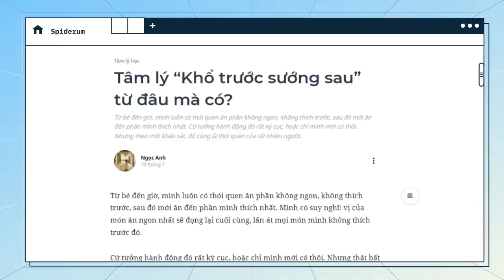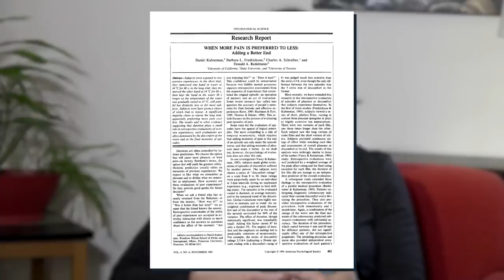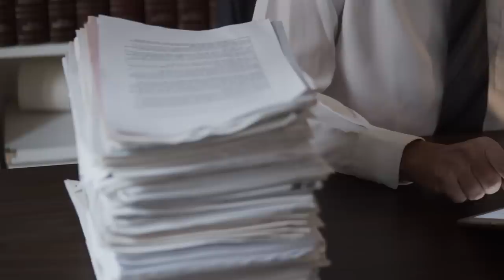Tại sao ta hay ĐỂ DÀNH miếng ngon ĂN CUỐI? | Ngọc Anh | Khoa học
Chắc hẳn trong số chúng ta hầu như ai cũng đã từng ăn bánh bao trứng cút. Còn gì tuyệt vời bằng một chiếc bánh bao thập cẩm nóng hổi xoa dịu cho cái bụng đang kêu òng ọc vì đói, và quan trọng là, sau khi đã nhấm nháp từng miếng nhân thịt thơm mùi nấm hương, mộc nhĩ, thì ta được đánh chén quả trứng cút nho nhỏ béo bùi, tạo nên một cái kết tròn vẹn cho bữa ăn. Thế nhưng bạn có biết là hành động chúng ta ăn bánh bao và để dành trứng cút tới cuối cùng, thật ra không hề xảy ra vô lý, mà là một màn “ảo thuật” của não bộ không?

Đúng vậy, thậm chí, diễn biến tâm lý này còn có tên gọi, đó là quy tắc đỉnh điểm - kết thúc - peak end rule. Trong video này, hãy cùng Spiderum đi vào tìm hiểu về peak - end rule, hay chính là tâm lý “khổ trước sướng sau” của con người qua bài viết “Tâm lý “Khổ trước sướng sau” từ đâu mà có?” của tác giả Ngọc Anh viết và đăng tải trên nền tảng website Spiderum nhé.

Các đầu sách bạn có thể quan tâm:
Nội dung:
00:00 - Start
02:46 - Những thí nghiệm với kẹo
03:55 - Peak - End Rule
05:22 - “Khổ trước sướng sau” có thể khiến ta quyết định sai lầm
07:19 - Làm thế nào để tận dụng Peak - End Rule trong cuộc sống?
Bài viết: Tâm lý “Khổ trước sướng sau” từ đâu mà có?
Được viết bởi: Ngọc Anh
Giọng đọc: Pinkdot
Editor: Pinkdot